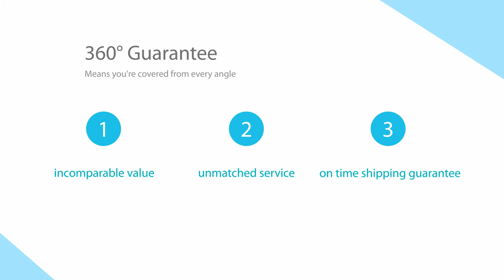Milk Cooler Bag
Milk Cooler Bag China Factory.